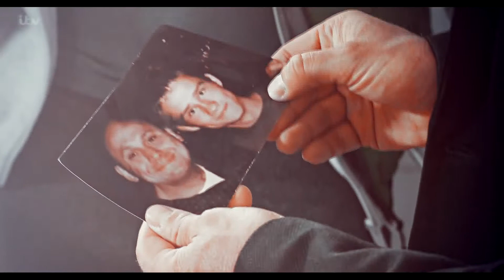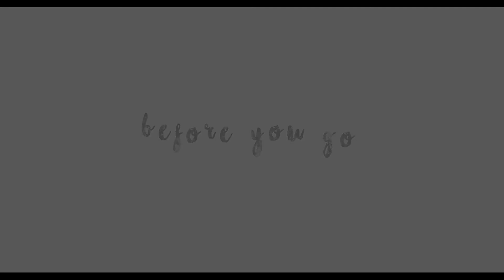Billy & Paul - Before You Go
HD & Headphones :)

Thank you for suggesting this edit Lil Singer ♥
There is something up with my sony vegas at the minute, it's making my videos really glitchy I've tried to sort it but nothing was working so just wanted to get an edit out, Hope you Enjoy :)

the clips, colouring and music don't belong to me.

Colouring - lightningxdisaster